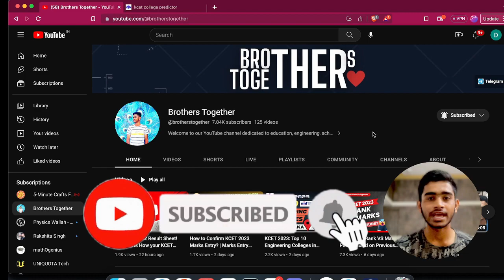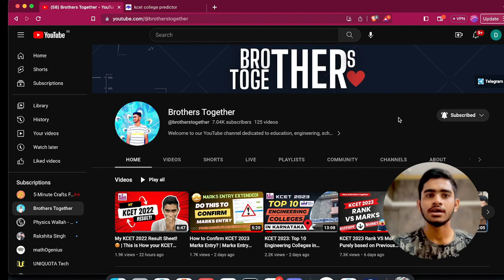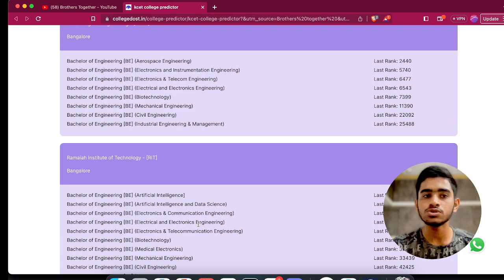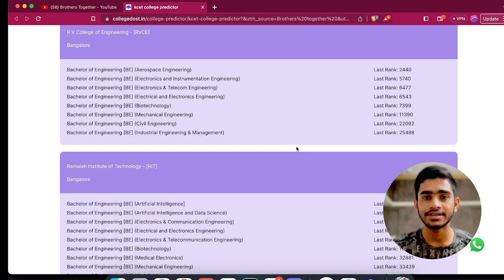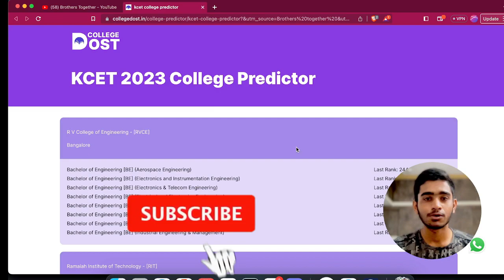KCET 2023 College Predictor: Get List of Colleges & Branches in 20 Secs | Based on KCET 2022 Data👀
It's recommended to use rank predictors as a reference tool to understand your performance and plan accordingly, but it should not be considered as the definitive or final result

College predictors can be useful for students to get an idea of where they stand among other test-takers and to gauge/ Estimate their chances of admission to a particular college or course. However, it's important to note that College predictors provide estimates and are not 100% accurate. The actual seat may vary depending on various factors, including the performance of other students in the exam.

KCET 2023 College Predictor: Get List of College-Wise Branches in 20 Secs | Based on KCET 2022 Data👀